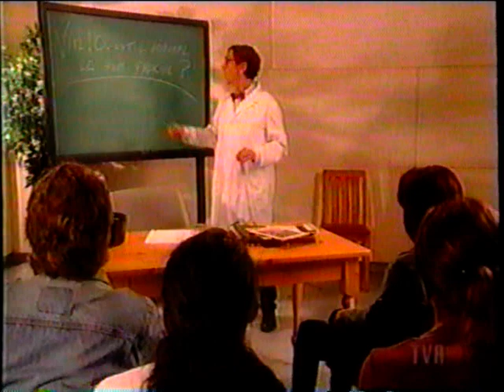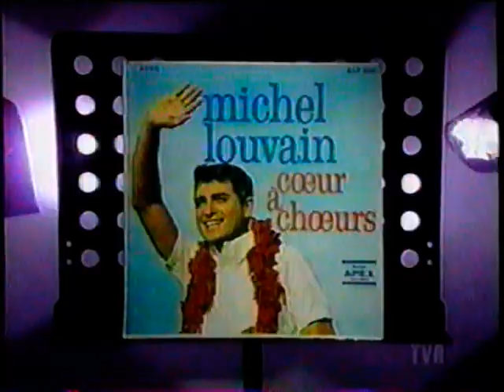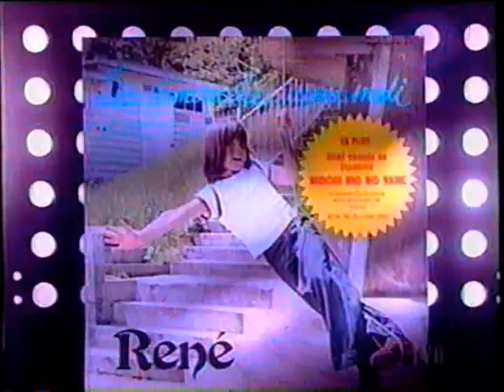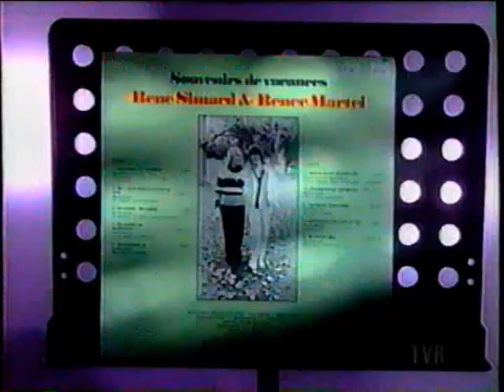Le Grand Blond Avec Un Show Sournois - 2002-05 - Les Meilleurs Moments - Spécial #3